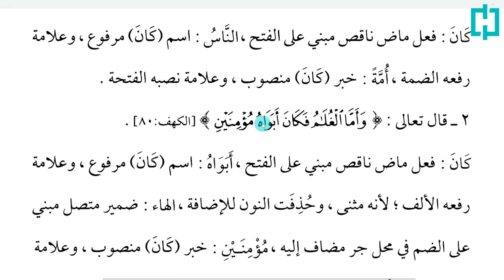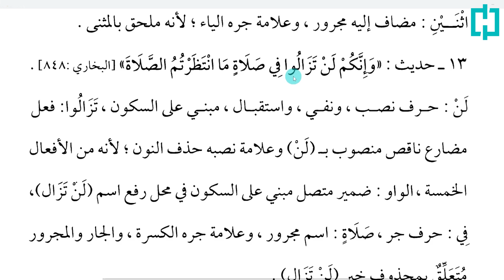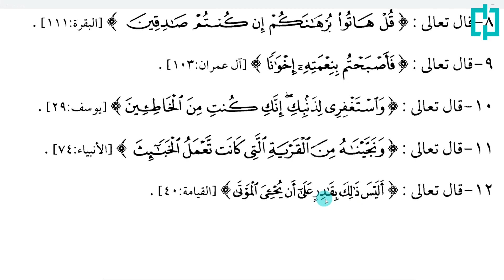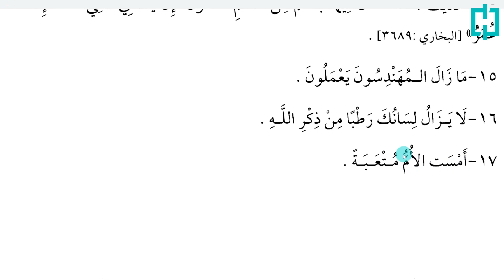Nahv Tatbiqiy 59-dars | "Ka:na"ga doir misollar